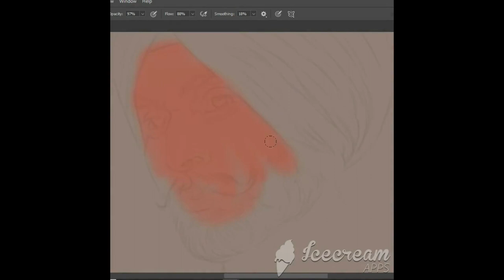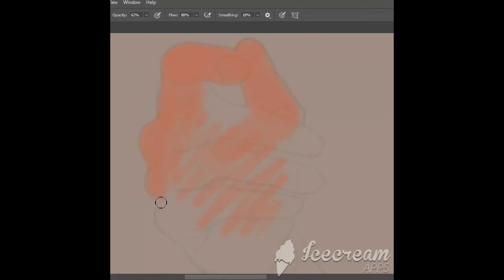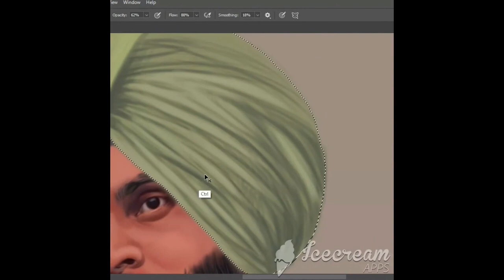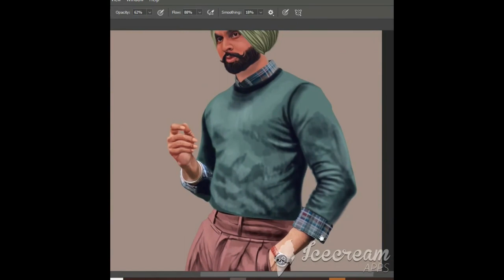Digital Painting of Sardar Amanpreet singh Virk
Process of the Video:-

Duration: 6 hours
Editing: 3 hours (SHOTCUT software)
Painting Software: Adobe photoshop cc
😍 If you enjoy it until the end, it gives me a lot of strength and shows love.
Let me know what you would like to see next.
Megha